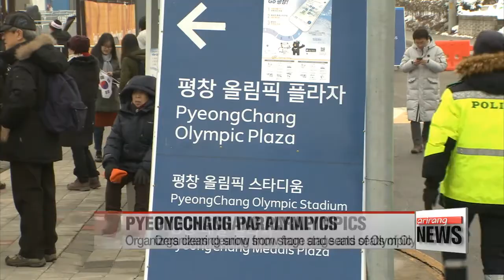2018 PyeongChang Winter Paralympics ready to kick off with grand opening ceremony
평창 동계패럴림픽 드디어 오늘 열린다

  The PyeongChang Winter Paralympic Games begins with the opening ceremony tonight.
Our Won Jung-hwan is standing by for us at the Olympic Plaza in the alpine city.
Jung-hwan, what's the atmosphere like

   Hi Daniel, yes, the PyeongChang 2018 Winter Paralympic Games will open very soon.
The atmosphere was pretty quiet before,... but as the start of the opening ceremony approaches,... the Olympic vibe is starting to build.
Let's have a listen to some of people who have already gathered around the venue.

"We are just very excited to be here. The expectation that we want to be part of something so big, especially here in Korea …. We know it's going to be something incredible."

"At the Olympics opening ceremony there were some spectacular drone performances,… and as the opening ceremony is all about special performances, I am looking forward to it."

"From what I saw from the Olympic opening ceremony, it was very spectacular, I mean the theatrics were beautiful and there so much representation of Korean culture which I think was really cool."

  And besides the atmosphere,… the weather over here at Pyeongchang is also improving in time for the opening ceremony. Even in the afternoon today there was still some snow, but fortunately it has stopped now,… so the ceremony should be dry, clear and not that cold for the 35-thousand spectators inside the stadium.

  Could you tell us more about the opening ceremony itself?
What will be the highlight of the event.

  Yes Daniel, although the details of the ceremony haven't been fully revealed, the opening ceremony for the PyeongChang 2018 Winter Paralympics will be all about demonstrating the four Paralympic values,... determination, inspiration, courage and equality.

  The two-hour opening ceremony will be conducted by Lee Moon-tae  , the president of the Korean Traditional Performing Arts Foundation,… and he said there will be some elements that symbolize peaceful coexistence between able-bodied people and those with disabilities.
  And Grammy award-winning soprano Jo Sumi will also perform at the opening ceremony. She will sing "Here as One," the theme tune of the Paralympics, which highlights once again that this is a place of unity and companionship that overcomes barriers.
  And the organizers have said there will be a particularly touching finale to the eight-day Paralympic torch relay that involved 800 torch bearers... when the final torchbearer goes to light the Paralympic flame.

  And what about the athletes' entrance? Will there be another historic moment just like at the Olympics last month when the South and North Korean delegations marched together under the unification flag?

  Unfortunately we won't be able to see the joint march this time as the two Koreas have decided to change things up tonight for the opening ceremony.

  Yesterday, officials from the two Koreas met to discuss the details of the joint parade,… but they couldn't agree on whether Dokdo, Korea's easternmost island, should appear on the unification flag.
The issue between the two Koreas eventually led to the decision for them to march in separately.
But Daniel, despite the decision,... the Korean Paralympic Committee has proposed that representatives of the South and North carry the Paralympic torch together for the relay,... as North Korea is making its Winter Paralympics debut.

  That's all from me for now,... but I will be back in two hours with more on the opening ceremony.
Back to you, Daniel.